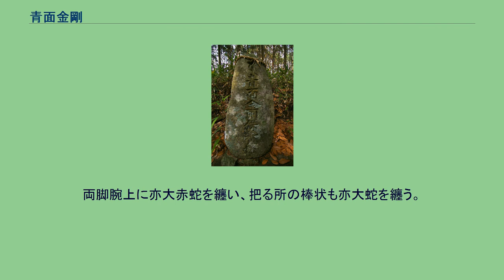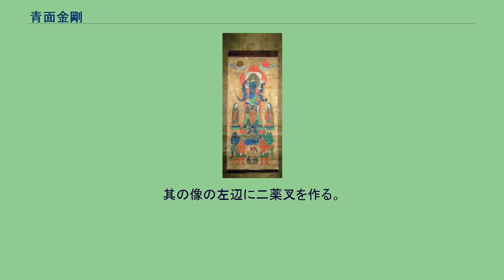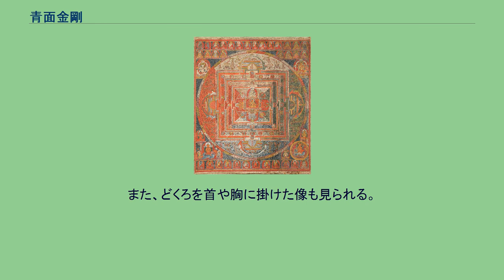青面金剛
青面金剛（しょうめんこんごう）は、日本仏教における信仰対象の1つ。
青面金剛明王とも呼ばれる。
夜叉神である。
インド由来の仏教尊格ではなく、中国の道教思想に由来し、日本の民間信仰である庚申信仰の中で独自に発展した尊格である。
庚申講の本尊として知られ、三尸（さんし）を押さえる神とされる。
道教では、人間の体内には三尸という3種類の悪い虫が棲み、人の睡眠中にその人の悪事をすべて天帝に報告に行くという。
そのため、三尸が活動するとされる庚申の日（60日に一度）の夜は、眠ってはならないとされ、庚申の日の夜は人々が集まって、徹夜で過ごすという「庚申待」の風習があった。
庚申待は平安貴族の間に始まり、近世に入ってからは、近隣の庚申講の人々が集まって夜通し酒宴を行うという風習が民間にも広まった。
『陀羅尼集経・第九』によると、 一身四手、左辺の上手は三叉を把る。
下手は棒を把る。
右辺の上手は掌に一輪を拈し、下手は羂索を把る。
其の身は青色、面に大いに口を張り、狗牙は上出し、眼は赤きこと血の如く、面に三眼あり、頂に髑髏を戴き、頭髪は竪に聳え、火焔の色の如し。
頂に大蛇を纏い、両膊に各、倒に懸ける一龍有り。
竜頭は相向う。
其の像、腰に二大赤蛇を纏う。
両脚腕上に亦大赤蛇を纏い、把る所の棒状も亦大蛇を纏う。
虎皮を胯に縵す。
髑髏の瓔珞、像の両脚下に各、一鬼を安ず。
其の像の左右両辺に各、当に一青衣の童子作るべし。
髪髻両角、手に香炉を執り、其の像の右辺に、二薬叉を作る。
一は赤、一は黄、刀を執り索を執る。
其の像の左辺に二薬叉を作る。
一は白、一は黒。
銷を執り、叉を執る。
形像並びに皆甚だ怖畏すべし、云々 とある。
要約すると 三眼の憤怒相で四臂、それぞれの手に、三叉戟（三又になった矛のような法具）、棒、法輪、羂索（綱）を持ち、足下に二匹の邪鬼を踏まえ、両脇に二童子と四鬼神を伴う 姿で現されるが、一般には、足元に邪鬼を踏みつけ、六臂（二・四・八臂の場合もある）で法輪・弓・矢・剣・錫杖・ショケラ（人間）を持つ忿怒相で描かれることが多い。
頭髪の間で蛇がとぐろを巻いていたり、手や足に巻き付いている場合もある。
また、どくろを首や胸に掛けた像も見られる。
彩色される時は、その名の通り青い肌に塗られる。
この青は、釈迦の前世に関係しているとされる。
以上のような姿は、密教の明王像、特に軍荼利明王に通ずるものがある。
日本では各地に石造の庚申塔が多数遺り、そこには「見ざる、言わざる、聞かざる」の三猿像と共に青面金剛像が表されている例が多い。
木造の古例としては、奈良・東大寺の木造青面金剛立像（重要文化財）が著名である。
おん・でいば・やきしゃ・ばんだ・ばんだ・かかかか・そわか